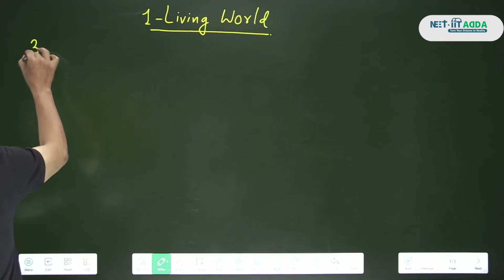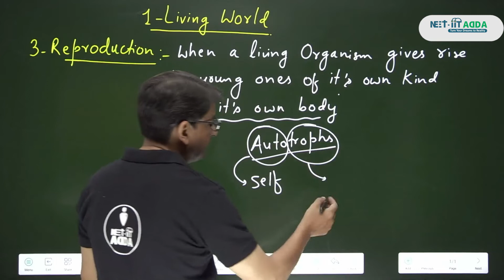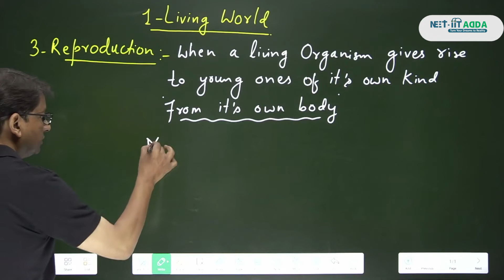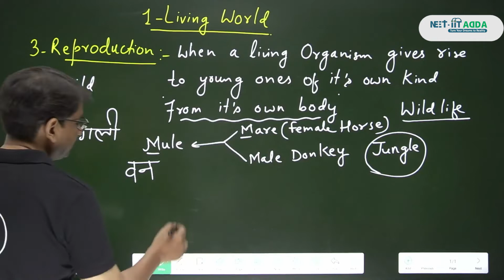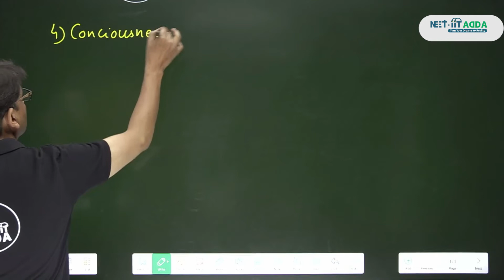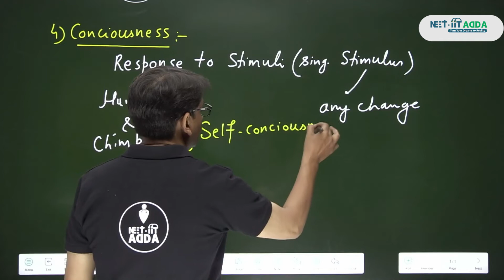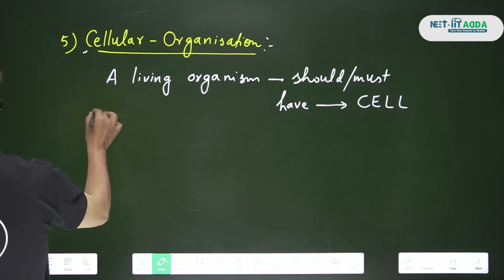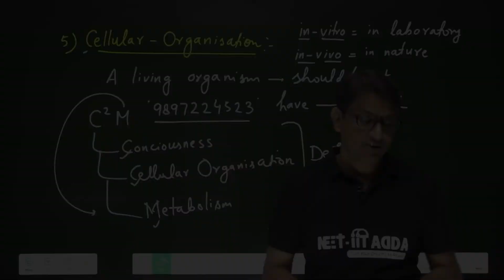The Living World for NEET/11th | Basic of Biology for NEET | Class -2 by DM Sir | NEET-IIT ADDA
Hello students,

Moving ahead in our Biology learning, this is the new video dealing with the chapter 1st of class 11th - the chapter The Living World.

Under this video sir is teaching this chapter and explaining every big and little concept related to this chapter.